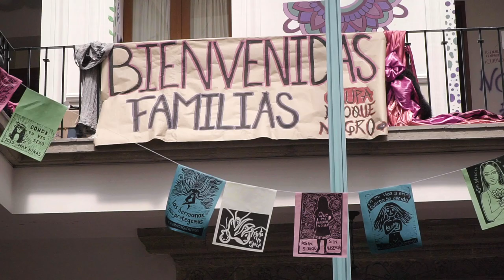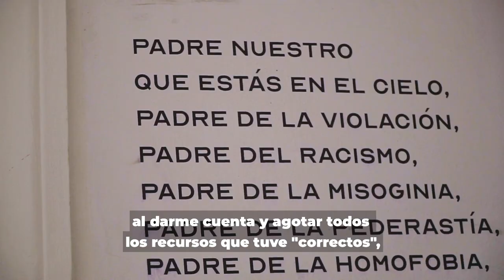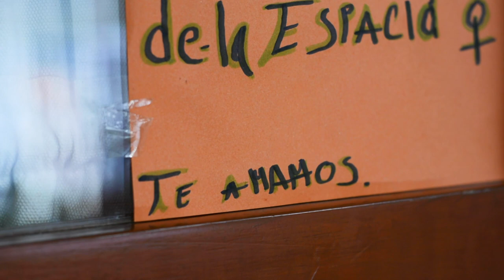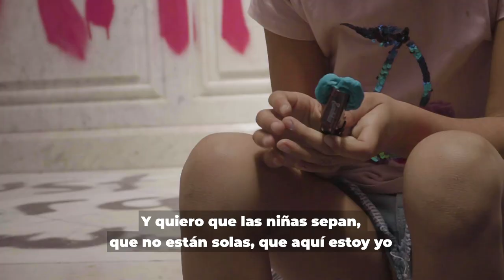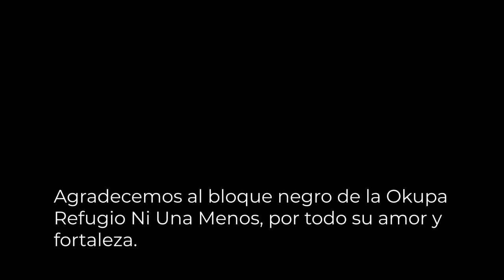Ternura Radical✊✨Casa de Refugio Ni Una Menos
🙋‍♀️Reportaje sobre las mujeres, que desde septiembre de 2020, habitan la Casa de Refugio Ni Una Menos💜 en CDMX.
Mujeres que demuestran cómo en un mundo de violencia, querer a nuestras compañeras y luchar junto a ellas para vivir libres y felices, es TernuraRadical✊✨